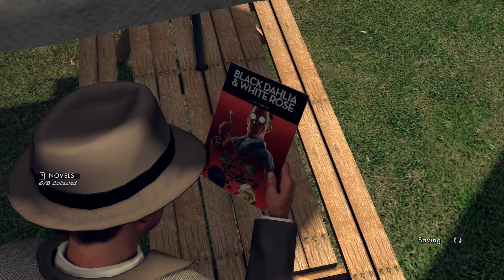L.A. Noire - 100% Walkthrough Part 33 [PS4] – All Novels (Well Read Individual Trophy)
In Part 33 of the L.A. Noire 100% Walkthrough we collect all 8 Novels in the game.

◄Trophies Earned►
•  Well Read Individual

Thanks for checking out my L.A. Noire 100% Walkthrough!